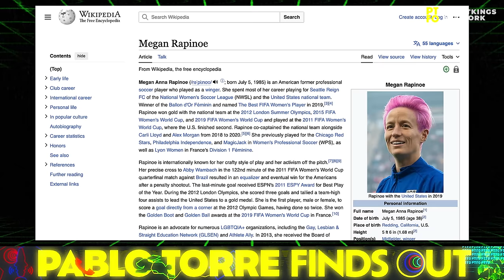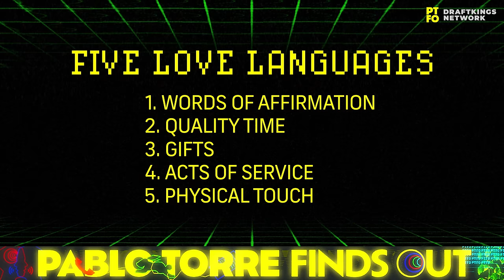Sex, Love, And One Sick Joke: A Special Sit-Down With Sue Bird And Megan Rapinoe | PTFO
America's stratospheric sports power couple joins our Valentine's Day episode — part unnecessary couples therapy, part post-retirement exit interview — with down-to-Earth perspective on marriage, kids, the evolution of acceptance, the limitations of love language, and how to get some in a long-distance relationship. Plus: Trump, kneeling, the tragic humor of a career-ending injury, the metronome ringing in an athlete's brain, and the joy of not working out.